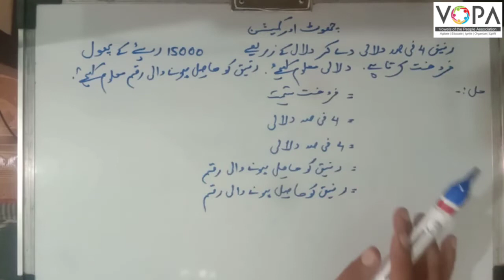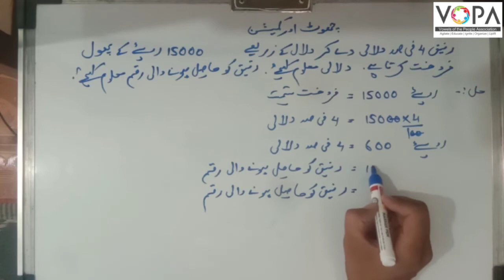8th | Math | Chap No.9 | چھوٹ اور کمیشن | V2 | VSchool